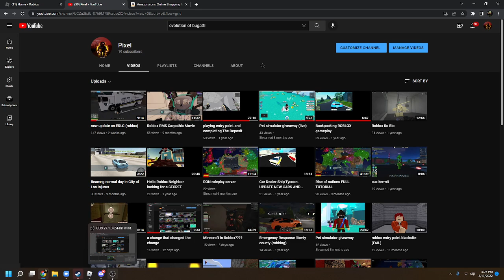who do you like more?